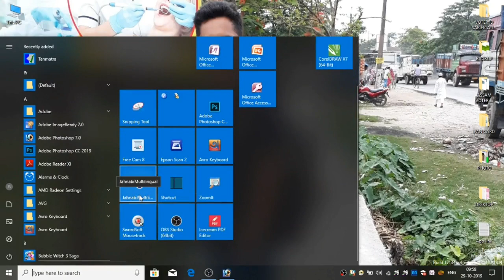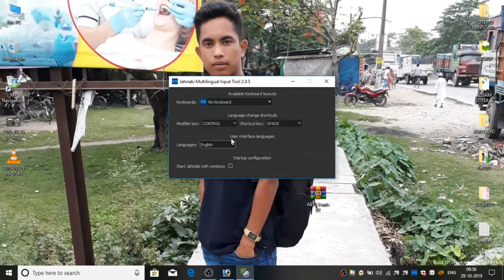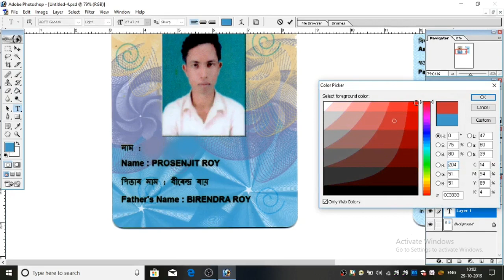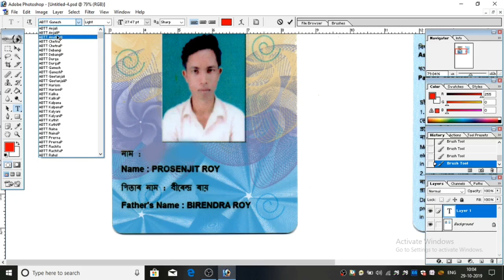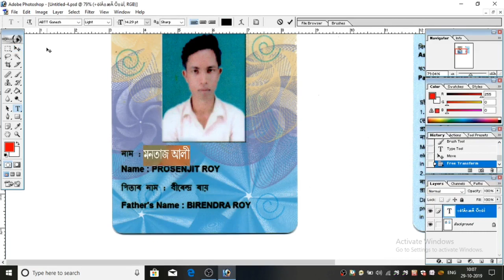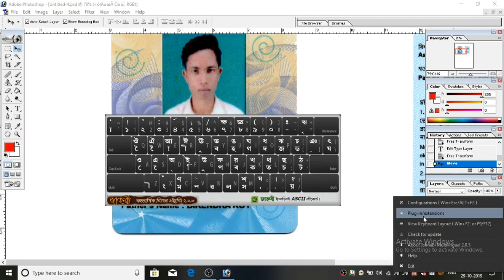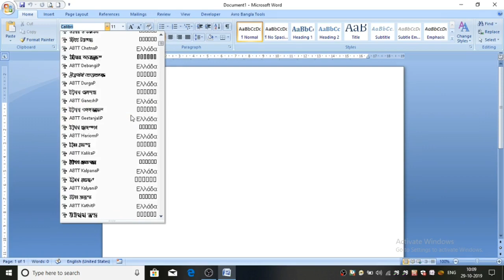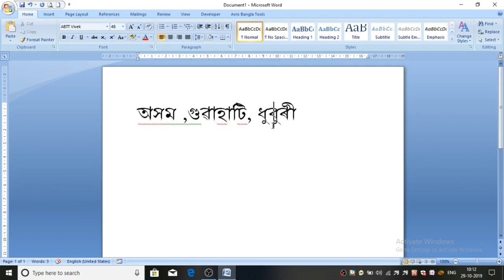How to type Assamese Language in Adobe Photoshop Part-02